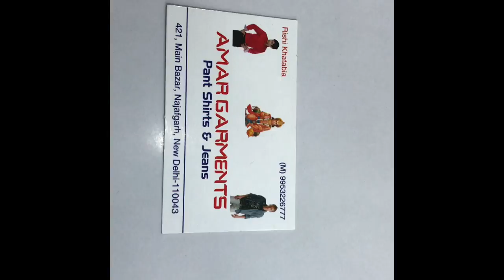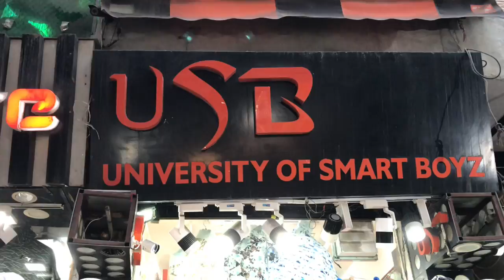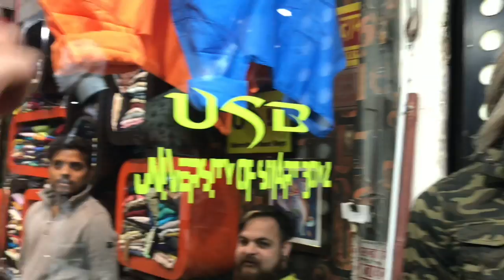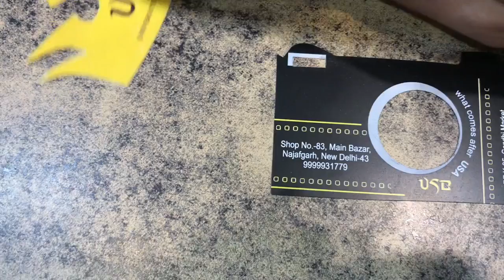Jeans @rs 300 . Formal shirts @rs 400.NAJAFGARH PART -2 .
Najafgarh market part 2.
Nearest metro Dwarka mor metro station.

USB FASHION -shop no.83 main bazar ,najafgarh.